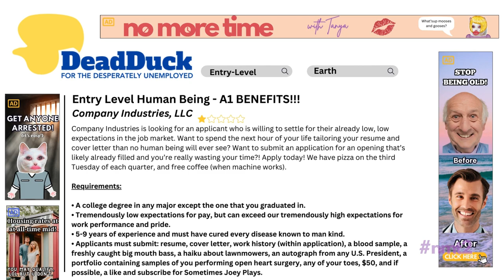No More Time with Tanya | Episode 2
Tanya is back with episode number 2 on a 2sday! Wow!

00:00 Opening
00:32 Job listings
00:57 Tell me about yourself
01:21 Tax Day
01:34 Old people AI